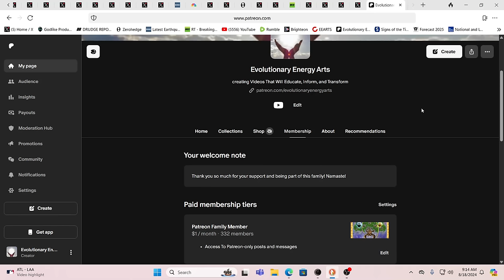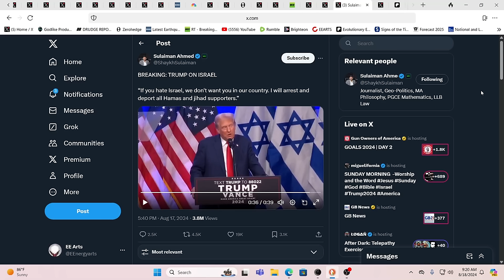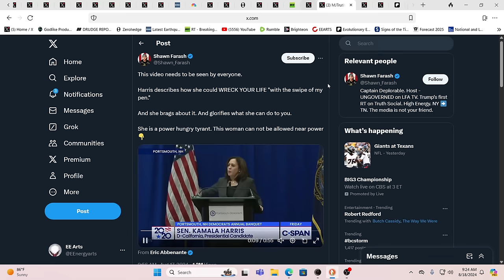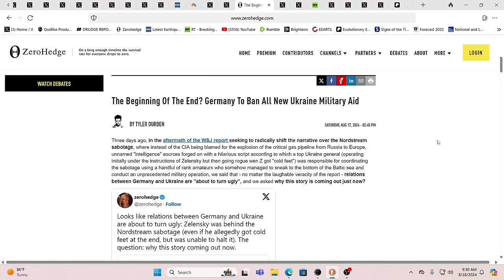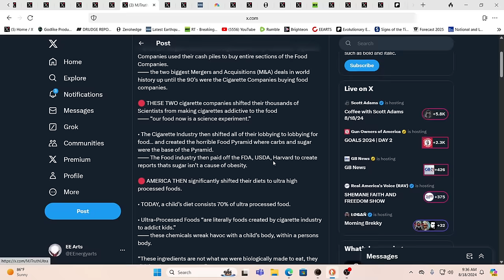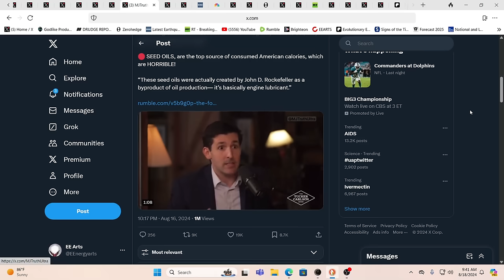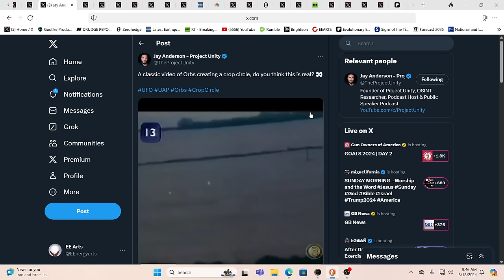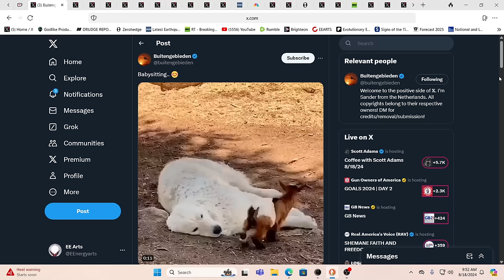OMG!!! DID YOU HEAR WHAT THEY JUST SAID?!?!??!? IT'S ON!!!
For truly uplifting energies & frequencies in these times!

Namaste!